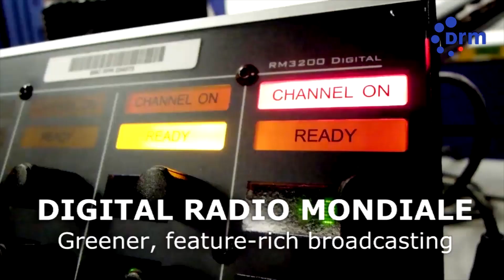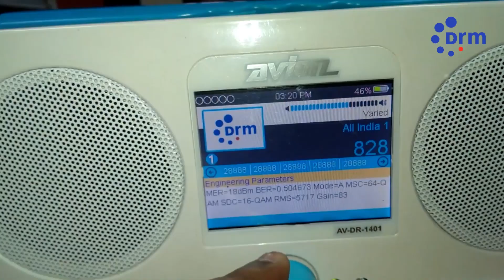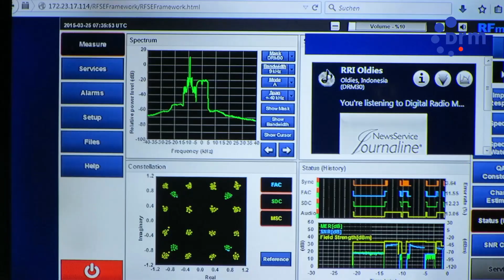Digital Radio Mondiale (DRM) Clear and Flexible Digital Radio